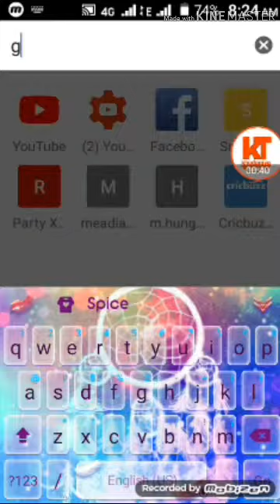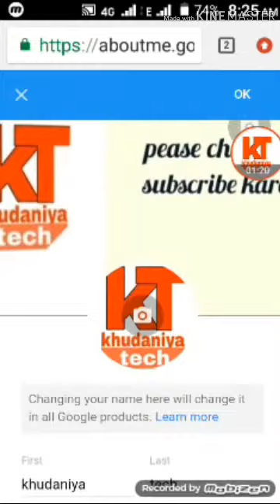Youtube par photo change kaise kare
hallo friends es video me btaya gya h ki youtube me
photo ya logo kaise change
Kare

To friends video achchhi lgi

Khudaniya tech